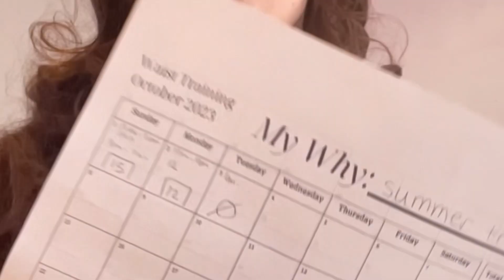💪🏻 my comeback from a few bad days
I create videos with the intention of entertaining my viewers, and hope to inspire you all to go after your desired body goals through waist training with corsets. Live Life Laced.

♡ C U R R E N T  C O R S E T
⟡ Orchard Corset, Pink Satin, Hourglass Curve Waspie Underbust Corset: CS-201, size 26”

Luv u 'til the end, ♡
xo Sin